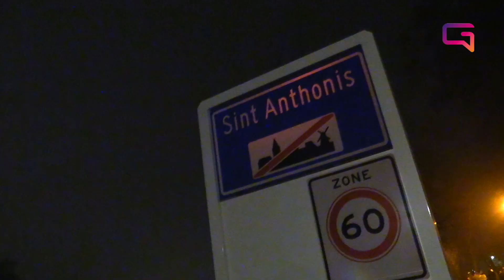Lichtjes Optocht 17 december 2022 Sint Anthonis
Lichtjesoptocht door Sint Anthonis op zaterdag 17 december. 900 deelnemers en mogelijk gemaakt door ruim 200 vrijwilligers